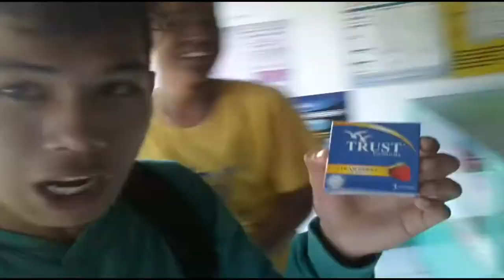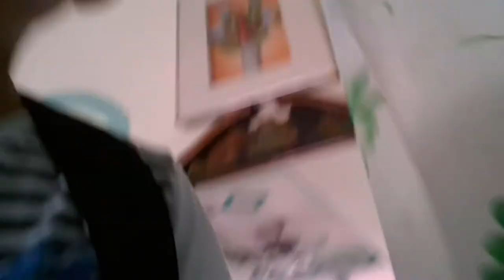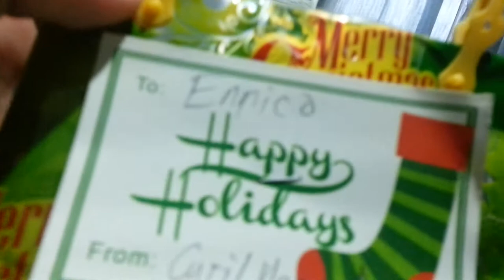CONDOM PRANK KAY BESTFRIEND!!(CHRISTMAS GIFT KO SA KANYA)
Trust lang tayo mga beshy hahahha !!

Enjoy sa panibagong Prank War :)
love u guys paki support

Question
- Age ( 16 )
-  No Girlfriend
-  Location  MagallanesAgusanDelNorte